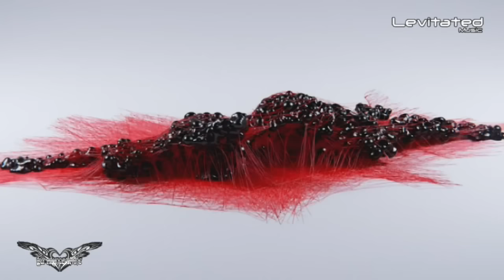Nago - Subsonic (Blue5even Remix) [Levitated Music] Promo *Video Edit*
I've been wanting to do a video again for Blue5even and what a Lovely remix he did for this new release coming out soon on Levitated Music FSOE 462
Available From Stores
Beatport, LLC - 19th Sep 2016
Everywhere - 3rd Oct 2016

Definitely, Levitated music has become home of Japanese talent. This time, we welcome the Tokyo-based producer Nago, who marks his debut on the label with a brand new track called 'Subsonic', a soft and charming trancer with gentle acids, delicate pianos and crystal plucks. Venezuelan producer Aicos also makes his debut on Levitated with his enigmatic and magical version, while Tunisian revelation Blue5even delivers his sparkling uplifting interpretation.

Nago - Subsonic (Original Mix)
Nago - Subsonic (Aicos Remix)
Nago - Subsonic (Blue5even Remix)

1.Gordey Tsukanov - Radiance (Original Mix) [Pure Trance]
2.Martin Libsen - Eliana (Original Mix) [Beyond The Stars]
3.Greg Downey feat. Bo Bruce - Come To Me (Original Mix) [Kearnage]
4.UCast - Jetlag (Extended) [In Trance We Trust]
5.Paul Webster - Corruption (Revolutiuon 9 Remix) [CDR]
6.Adam Ellis, Lifeline & Denise Rivera - Outside Myself (Original Mix) [Amsterdam Trance]
7.Darren Porter - Human (Original Mix) [FSOE]
8.Josh Ferrin - When The Night Comes (Original Mix) [Transistic]
9.WONDER OF THE WEEK: Ciaran McAuley - The Pursuit Of Happiness (Original Mix) [FSOE]
10.Madwave & Damian Wasse - ERA (Original Mix) [In Trance We Trust]
11.Sunset & Myk Bee - Lost City (Original Mix) [Cloudland]
12.Nago - Subsonic (Blue5even Remix) [Levitated]
13.FUTURE SOUND: Dan Stone - Macy (Original Mix) [FSOE]